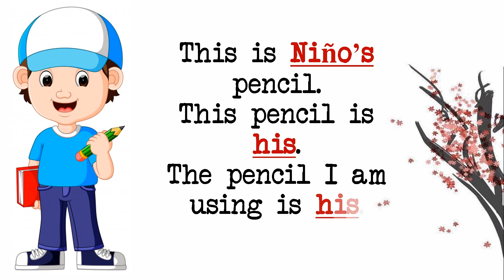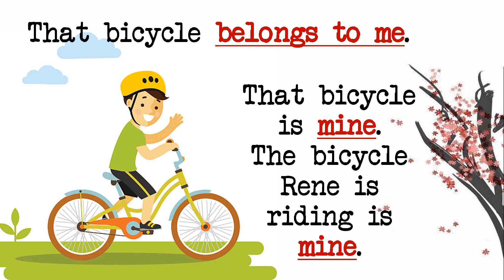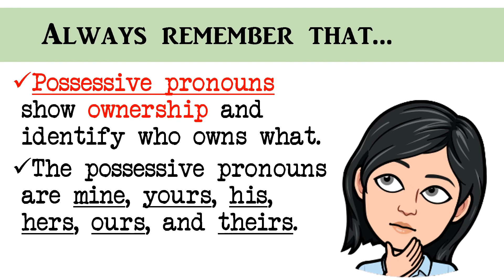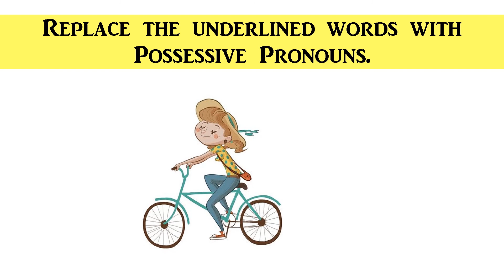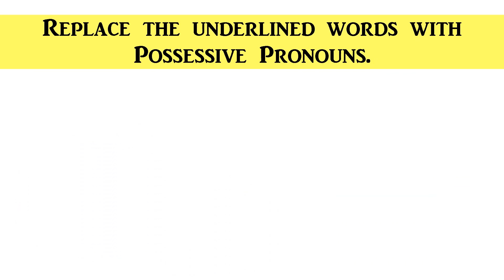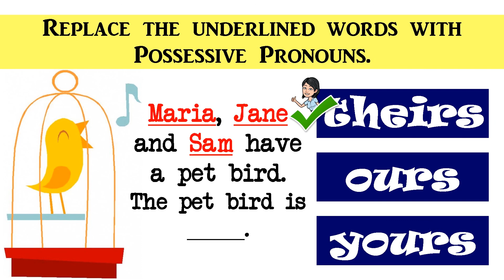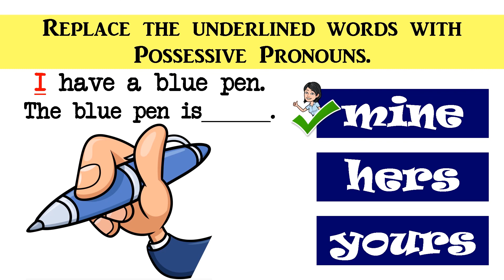Possessive Pronouns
Hi everyone!
I am so delighted to share with you my video about POSSESSIVE PRONOUNS. This is all about possessive pronouns, example sentences and uses. There is a short quiz, which I call the GAME TIME, at the end of the video lesson. This video lesson is intended for 3rd Graders.

Content was based from English This Way 3 published by Phoenix Publishing Company.

You may download this for free.

CREDITS TO:
Artist: MBB
Song: Hawaii
Have fun teaching and learning.